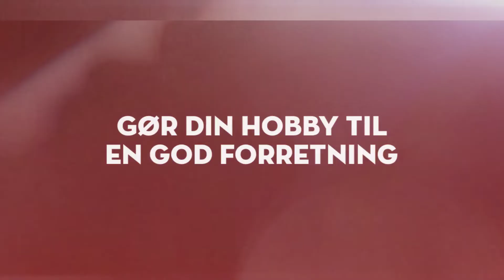Fotografuddannelse 2019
Tag en 2-årig weekendbaseret fotografuddannelse på Key Point Photography Academy.